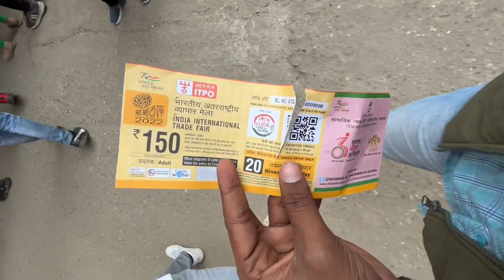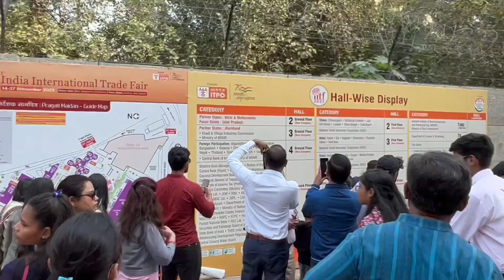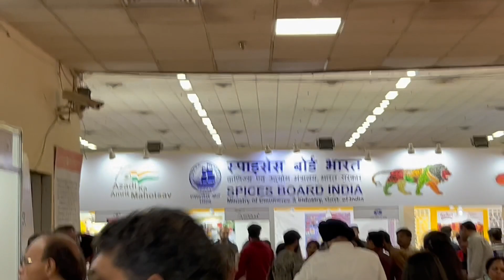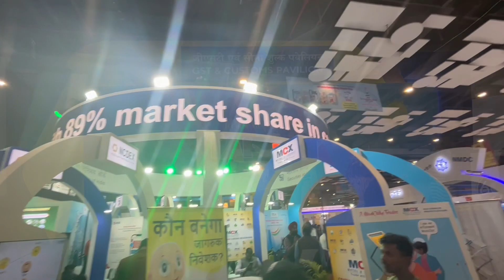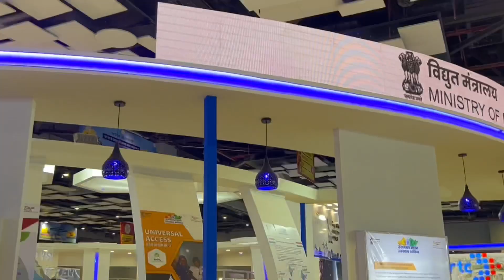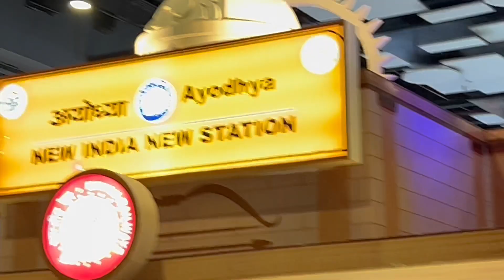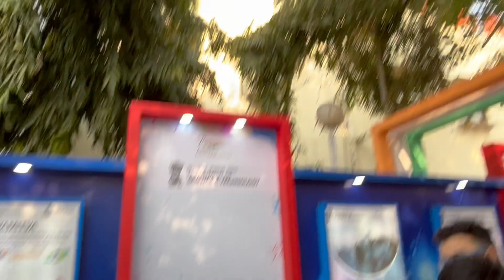International Trade Fair Delhi 2022 Full Information